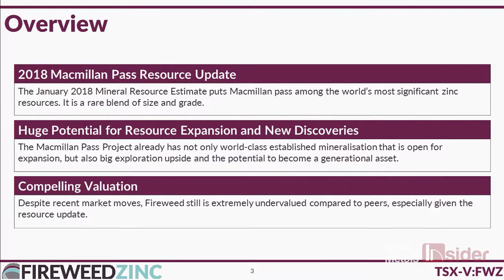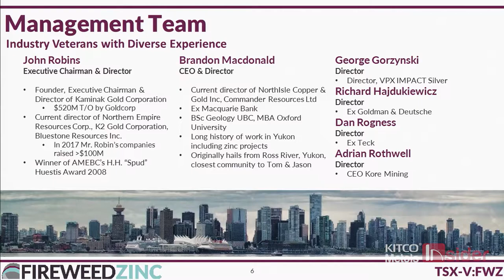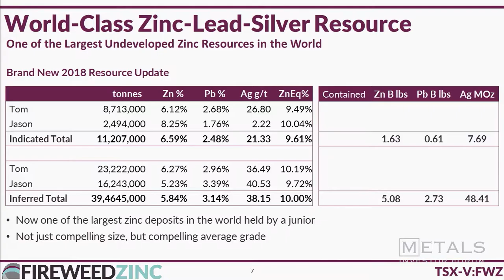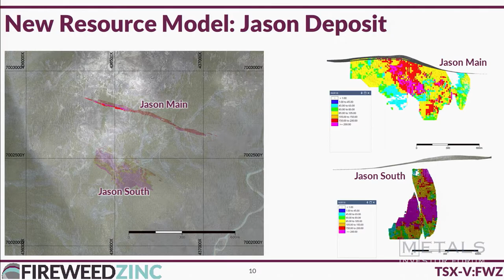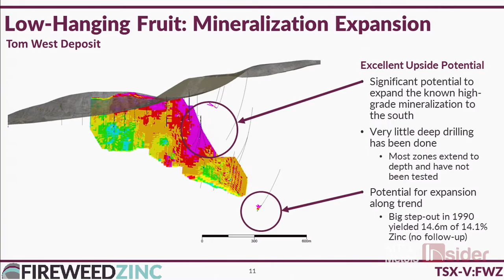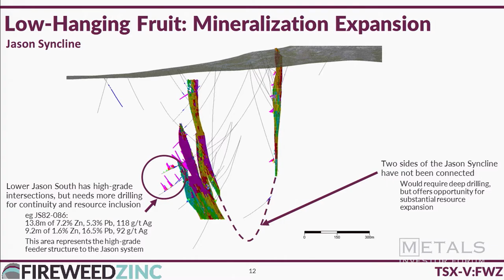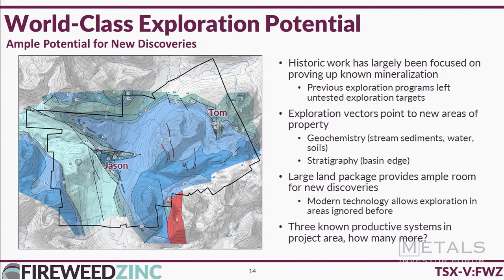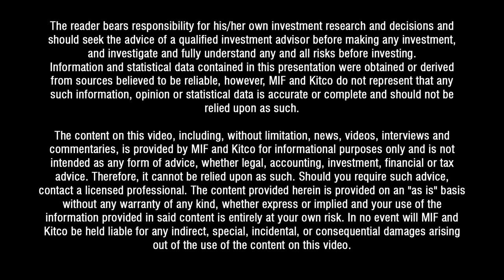Metals Investor Forum, January 2018: Fireweed Zinc Ltd (Brandon Macdonald)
Brandon Macdonald, CEO & Director of Fireweed Zinc Ltd. delivers a presentation at the January 2018 Metals Investor Forum in Vancouver.